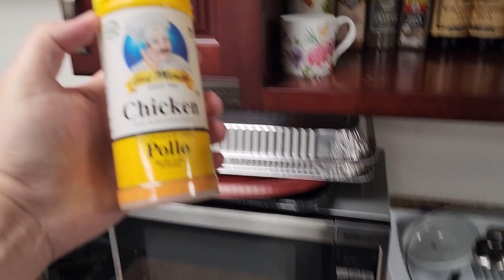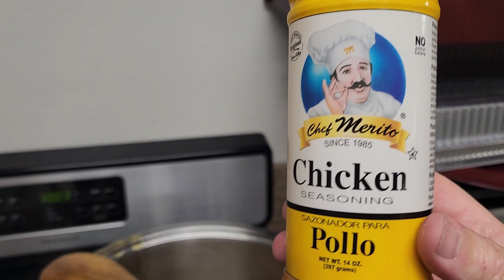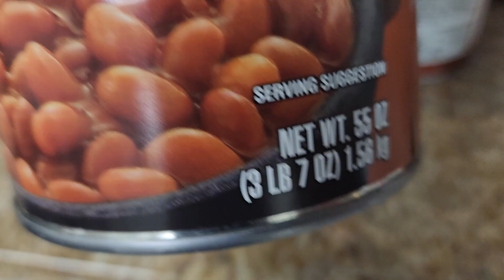Ce le-am pregatit colegilor nostri ... mexicanii...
In aceasta filmare va aratam cum noi le-am pregatit colegilor nostrii mexicani si nu numai o masa combinata intre mancare mexicana si cea romaneasca .
Cu toate ca am spus ca va las in descriere reteta , si deoarece este o reteta facuta  la ochi si dupa gustul fiecaruia , va voi prezenta condimentatia in  aproximare .
Si multumiri speciale lui nea Mircea colegul meu roman pentru ajutorul dat .
Descrierea retetei
Carnati de casa de porc aici aveti link in descriere cu reteta

- 11 cepe mari
-  sare si piper dupa gust
- usturoi dupa gust
- oregano 6 lingurite
- fasole conserva 6,4 kg
-  bacon - 1,2 kg
-  cumin - 1 lingurita
-  chili powder - 5 lingurite
-  cayenne - 6 lingurite
-  jalapeno - 4 bucati
-  condiment picant de la mexicani ( il puteti inlocuii cu ceva picant )

Daca va place ceea ce vedeti ...

Va multumim